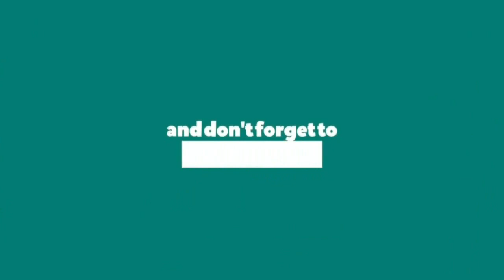3 Paper Fish II Craft House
Hay Guys Today I am Going To Show How To Make

Crafts_house Easy_Craft Projects to Complete With Your Little One. Enjoy Our Collection Of Fun And Easy Craft Idea Tutorials! Our Easy To Follow, Wonderfully Edited Videos Show You Make These Easy Crafts.